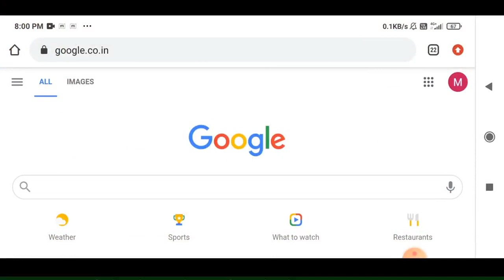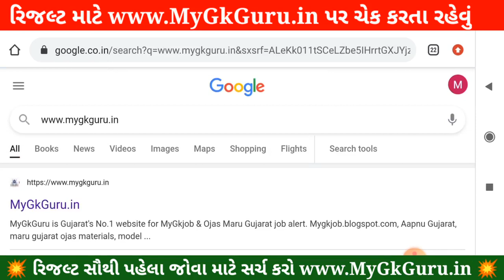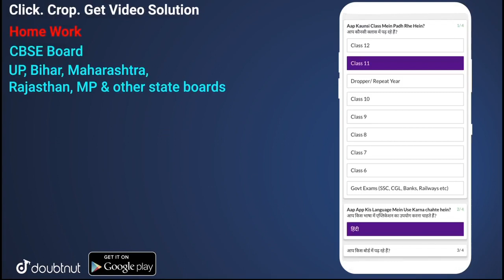બોર્ડ રિઝલ્ટ | GSEB Board Result 2021 | STD 12 Result Date 2021 | GSEB STD 10 Result 2021 Date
GSEB Board Result 2021 | 10th Result 2021 Gujarat Board | GSEB STD 10 Result 2021. STD 10 Result 2021. STD 12 Result 2021. dhoran 10 nu result. STD 10 nu Result 2021.

Gujarat board result latest Update | Gujarat board result date 2021 | Gujarat board result 2021 news today

More Features :
1) Saari important books milengi solved video solutions ke saath
2) Previous year papers, Important PDFs, Question Bank
3) Crash Course, Mock Tests, Quiz
4) India's biggest student's community
& much more

3 Crore se zyada bachho ka bharosa!!"